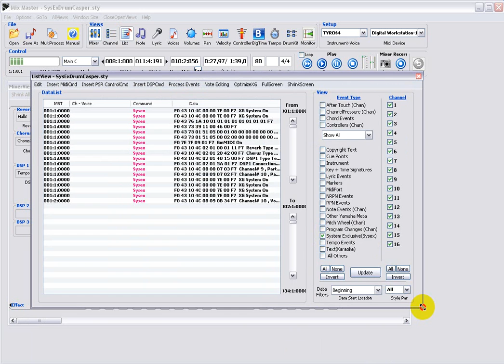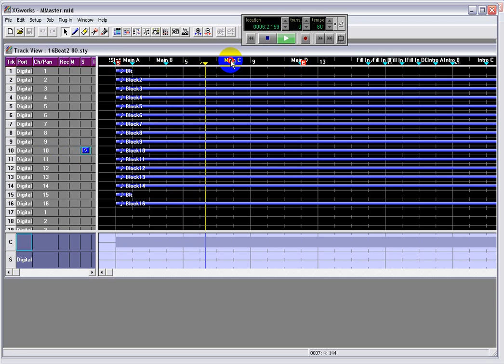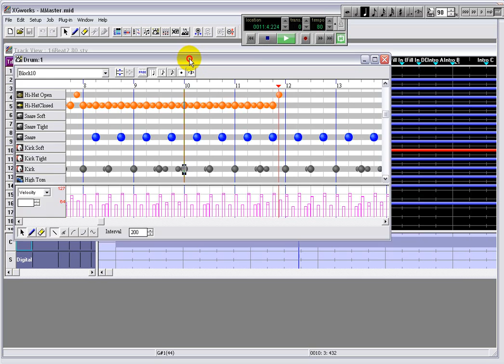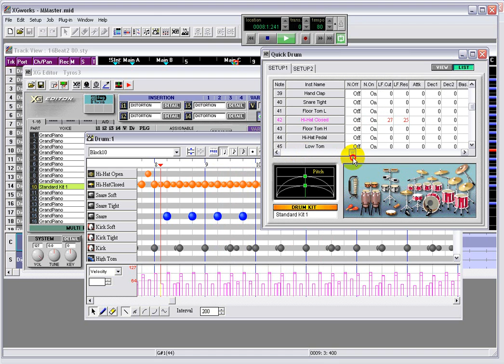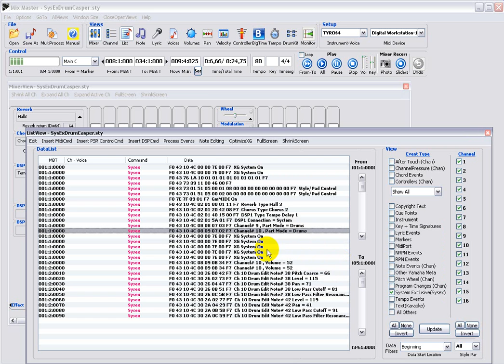How to change characteristic for drum elements - XGworks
Video prikazuje kako kod Stylu obraditi traku s bubnjem. Koristim program Mix Master (Michael Bedesem) jer on ne narušava strukturu CASM-a i iz njega prelazim u XGWorks. Obrađujem pojedinačne elemente bubnja i promjene pohranjujem u 10 traku. One se zapisuju kao System Exclusive podaci koje program XGworks automatski generira. Kada tako obrađeni Style sviramo na klavijaturi bubanj će zvučati sa promjenjenim karakteristikama.